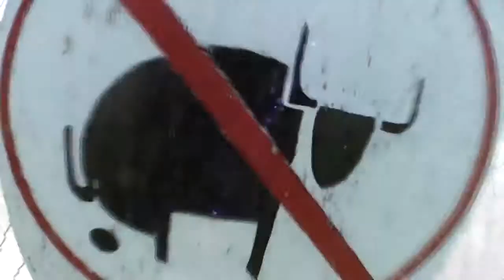Skydive Sebastian Andrea's Skydive!